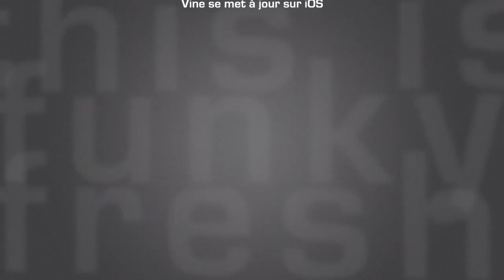freshnews #468 iWork dans le cloud. Vine. Redbulletin de Juillet (04/07/13)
Apple iWork pour iCloud concurrence Google Docs. Vine se met à jour. Redbulletin Juillet 2013. LQDJ : "Est-ce que je utiliser mon smartphone Android pour connecter mon PC portable à Internet ?" (04/07/13)